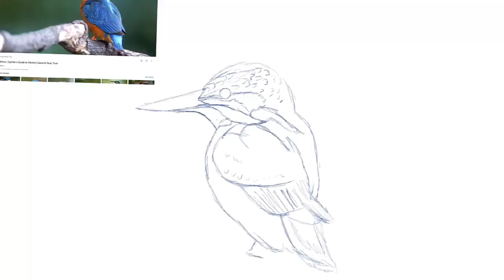Kingfisher in the Wild - Timelapse Drawing on Procreate with iPad Pro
Drawn on Procreate with iPad Pro and Apple Pencil.